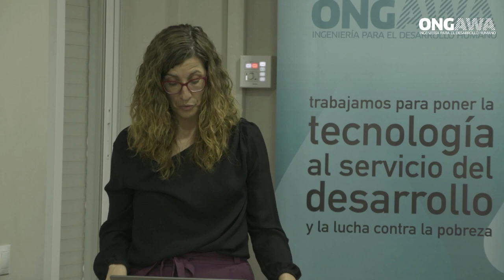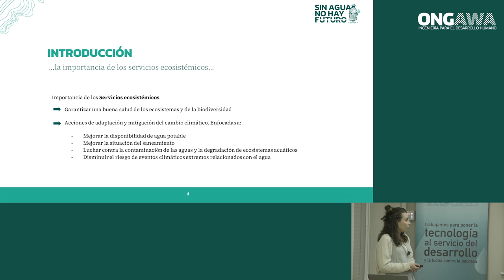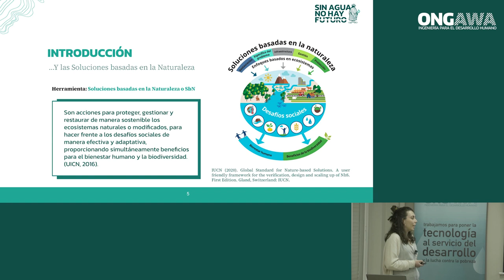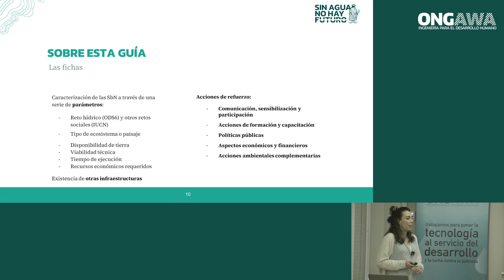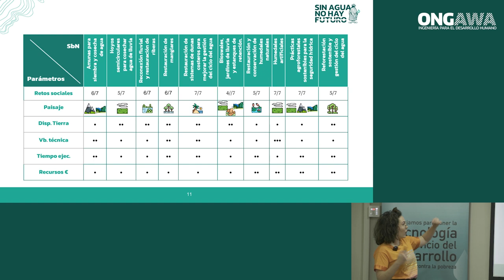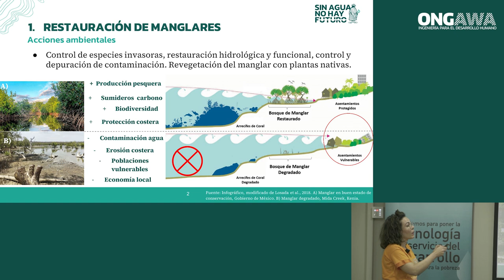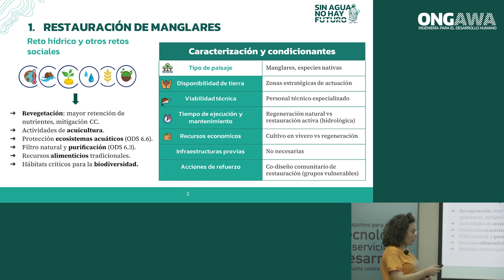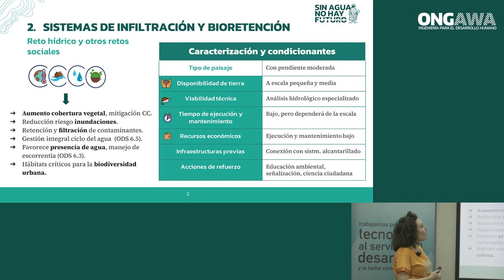Guía de Acciones Ambientales para mejorar la Seguridad Hídrica en contextos de cooperación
Participación de Claudia Sánchez y Sara Peláez, del Cluster de Soluciones Basadas en la Naturaleza, en el seminario Herramientas prácticas para la incorporación de la seguridad hídrica en acciones de desarrollo, segundo espacio del ciclo formativo SinAguaNoHayFuturo, organizado por ONGAWA con el apoyo de la Agencia Andaluza de Cooperación Internacional para el Desarrollo.